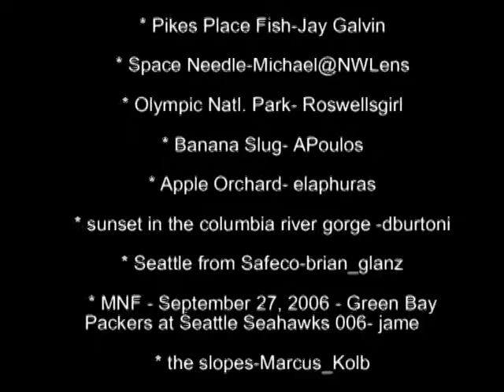We Love Washington